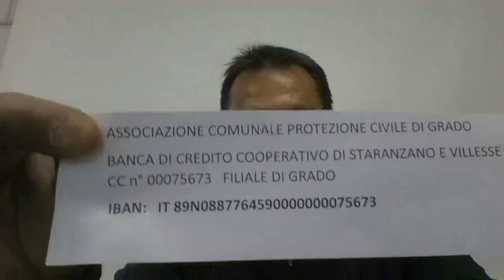VIDEO NEWS | 28 MARZO 2020 | IL SINDACO DI GRADO: ‘’C’E’ CHI NON RIESCE A FARE LA SPESA’’